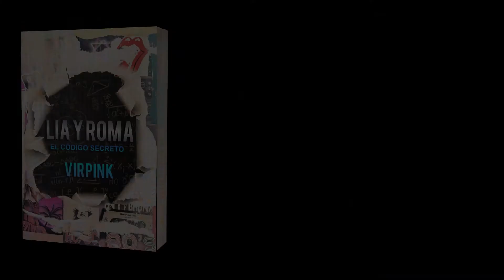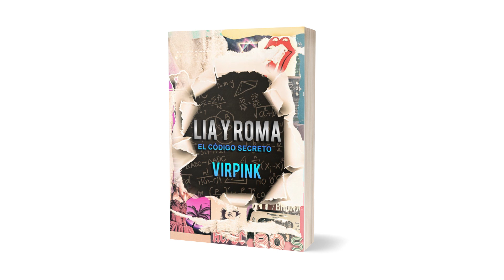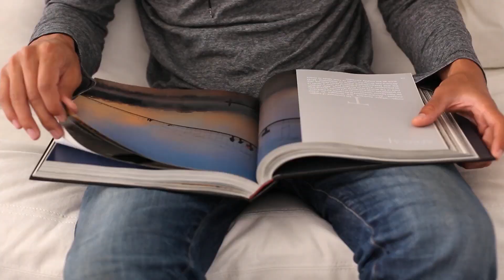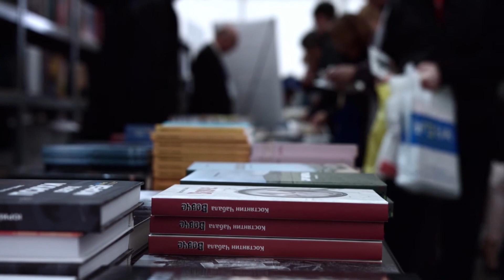Virginia Rodriguez. Actriz, empresaria y escritora.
Virginia Rodriguez viene a BSN Góngora TV para hablar de su inmersión en el mundo de la narrativa. Lia y Roma, novelas juveniles que la actriz acaba de lanzar al mercado y ha firmado en la Feria del Libro de Madrid